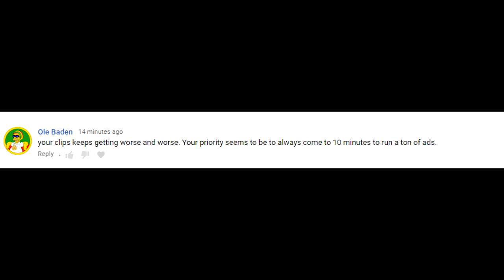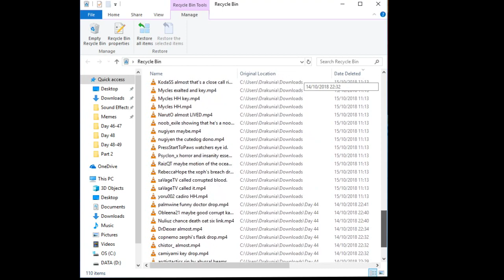Path of Exile 3.4: Delve DAY # 48-49 Highlights ZIZARAN CLOSE CALL, NICE RELICS, long outro and more